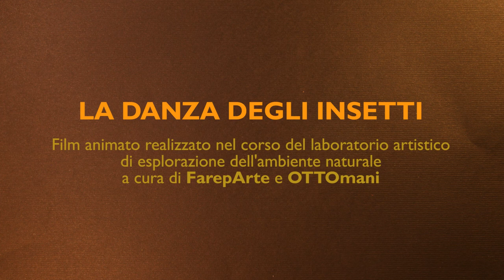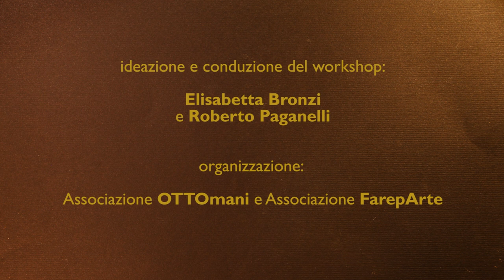LA DANZA DEGLI INSETTI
Film animato realizzato nel corso del laboratorio artistico di esplorazione dell'ambiente naturale ia cura di  FarepArte e OTTOmani presso l'Aula Didattica Parco Grosso - via Erbosa, 22 Bologna

Hanno preso parte al laboratorio:
Arianna, Viola Zoe, Filippo, Nina e i loro genitori

Ideazione e conduzione del workshop:  Roberto Paganelli - Associazione OTTOmani e  Elisabetta Bronzi – Associazione FarepArte

Organizzazione:  Associazione OTTOmani,  Associazione FarepArte

Produzione:  Quartiere Navile – Comune di Bologna,  Fondazione Villa Ghigi, famiglie dei bambini iscritti al laboratorio.

Bologna - Italia,  25 Novembre 2017